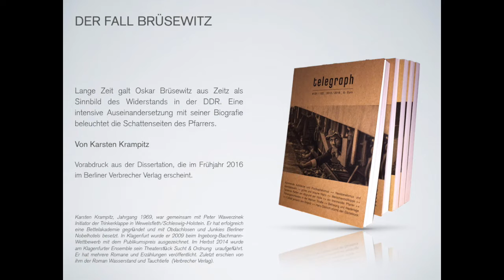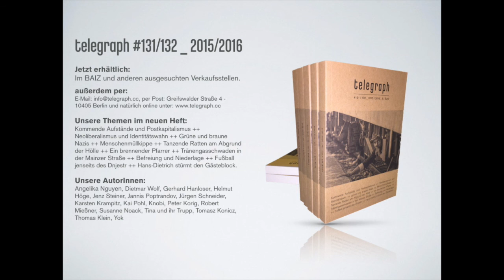telegraph Release #131/132 _ 2015/2016 - Teil 3: DER FALL BRÜSEWITZ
Lesung am 8. Dezember 2015, 20 Uhr, Kultur- und Schankwirtschaft BAIZ, Schönhauser Allee 26a, 10405 Berlin - Prenzlauer Berg

DER FALL BRÜSEWITZ von Karsten Krampitz
Lange Zeit galt Oskar Brüsewitz aus Zeitz als Sinnbild des Widerstands in der DDR. Eine intensive Auseinandersetzung mit seiner Biografie beleuchtet die Schattenseiten des Pfarrers.

Vorabdruck aus der Dissertation, die im Frühjahr 2016 im Berliner Verbrecher Verlag erscheint.

Karsten Krampitz, Jahrgang 1969, war gemeinsam mit Peter Wawerzinek Initiator der Trinkerklappe in Wewelsfleth/Schleswig-Holstein. Er hat erfolgreich eine Bettelakademie gegründet und mit Obdachlosen und Junkies Berliner Nobelhotels besetzt. In Klagenfurt wurde er 2009 beim Ingeborg-Bachmann-Wettbewerb mit dem Publikumspreis ausgezeichnet. Im Herbst 2014 wurde am Klagenfurter Ensemble sein Theaterstück Sucht & Ordnung  uraufgeführt. Er hat mehrere Romane und Erzählungen veröffentlicht. Zuletzt erschien von ihm der Roman Wasserstand und Tauchtiefe  (Verbrecher Verlag).

Der telegraph #131/132 _ 2015/2016 ist jetzt in ausgesuchten Verkaufsstellen erhältlich.

Außerdem per:
per Post: Greifswalder Straße 4, 10405 Berlin

Unsere Themen im neuen Heft:
Kommende Aufstände und Postkapitalismus ++
Neoliberalismus und Identitätswahn ++ Grüne und braune
Nazis ++ Menschenmüllkippe ++ Tanzende Ratten am Abgrund
der Hölle ++ Ein brennender Pfarrer ++ Tränengasschwaden in
der Mainzer Straße ++ Befreiung und Niederlage ++ Fußball
jenseits des Dnjestr ++ Hans-Dietrich stürmt den Gästeblock.

Unsere AutorInnen:
Angelika Nguyen, Dietmar Wolf, Gerhard Hanloser, Helmut
Höge, Jenz Steiner, Jannis Poptrandov, Jürgen Schneider,
Karsten Krampitz, Kai Pohl, Knobi, Peter Korig, Robert
Mießner, Susanne Noack, Tina und ihr Trupp, Tomasz Konicz,
Thomas Klein, Yok